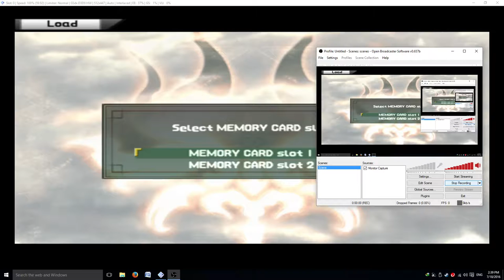Suikoden III Part 34: Mount Senai